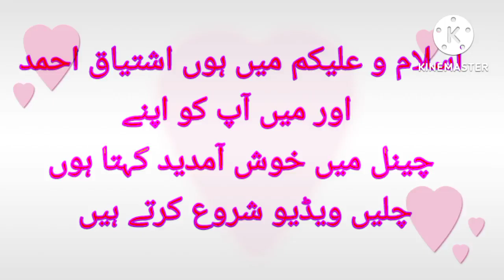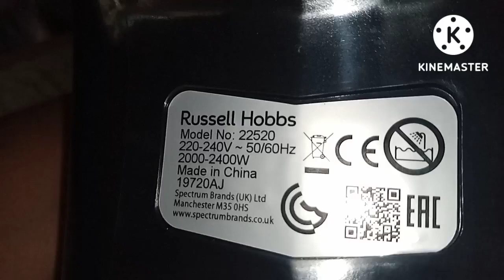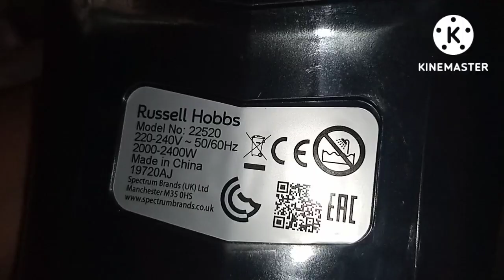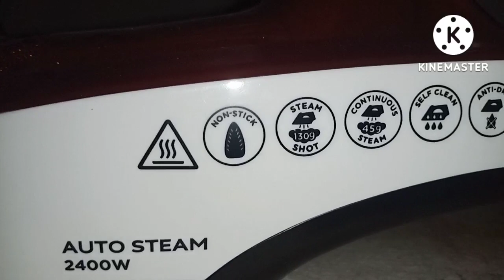Learn How to Make Non Stick Iron at Home (Urdu/Hindi)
I have a passion and little understanding of electronics work. The most important thing is that if any electronic item breaks down in my house, I check it myself first. I believe that no work in the world is difficult if you have passion and dedication to work, then you need a little courage and it is done. And with the same kind of courage and passion, I present to you the work done

Our Rating – This is based on our own research in product testing and user feedback. Clicking on each product takes you to the product page where you can read customer reviews on the product you're interested in. Read our quick reviews on the above steam gen irons here.
Best Value / Top Rated – Products that we consider to excel in a certain area such as value for money, reputation or technology have been given one of our aforementioned labels of recognition.
Watts – If time is an issue for you, then using a higher wattage steam generator iron ensures faster heat up times and less waiting around for the iron to reheat.
Cord Length – There are two cords when you use a steam generator iron – a power cord that connects from the base to the mains and a hose that connects from the base to the iron. A longer hose means you can iron at a longer distance without having to carry the base unit too.
Auto Off – A safety feature that automatically turns off the iron if it's left inactive for a certain period of time in different positions, whether it's standing upright on its heel or sitting on its soleplate.
Auto Clean – A function that enables the iron to automatically clean itself by descaling which ensures better performance over its lifetime.
Soleplate – This is the bottom section of the iron that presses the clothes. For a smooth glide performance and durability, ceramic is a good choice while stainless steel tends to be a more cost-effective option that's not as smooth nor durable (but still good nonetheless). Some manufacturers have their own specialised coating on the soleplate too which can be comparable to ceramic.
Steam Holes – Generally, the more holes there are in the iron's soleplate, the more steam can be released simultaneously. You also have to consider where the steam holes are, as holes that are more spread out ensures better steam ironing efficiency.
Steam Output – There are two types of steam outputs – continuous burst (constant for a more consistent ironing performance) and steam boost (a single high powered shot to get deep inside the fabric to remove tougher creases), both are measured in grams per minute.
Steam Pressure – A pressurised steam gen iron is capable of a boost function which is basically a stronger shot of steam for tougher ironing jobs. This pressure is measured in bars, so the higher the number, the more powerful it is. A non-pressurised model will not have this featured and is usually cheaper as a result.
Water Tank – Unlike an independent steam iron, there is no water tank on the iron since a large one exists on the steam generator base. As a result, the iron is lighter and easier to manoeuvre.
Anti-Drip – Ensures no water leakage while ironing, usually if the iron is used before it reaches the selected temperature.
Anti-Calc – A useful feature that prevents limescale build up by enabling removable and replaceable catridges, tablets and water filter. The iron may or may not have an auto-clean function alongside this.